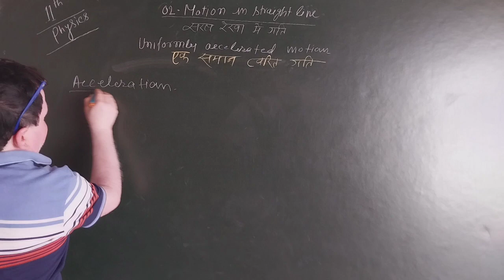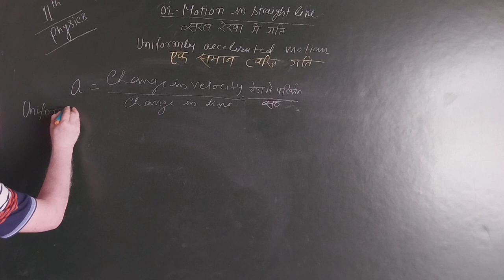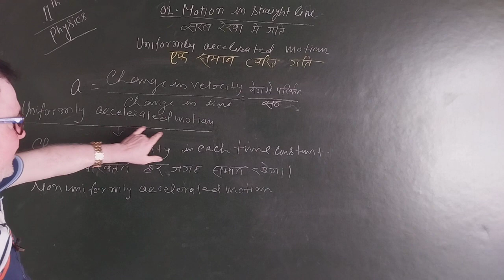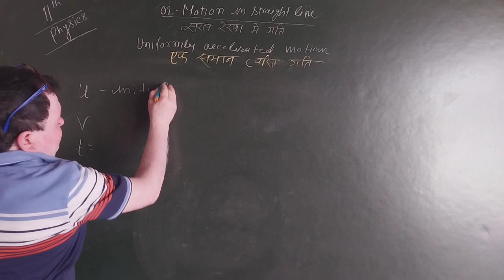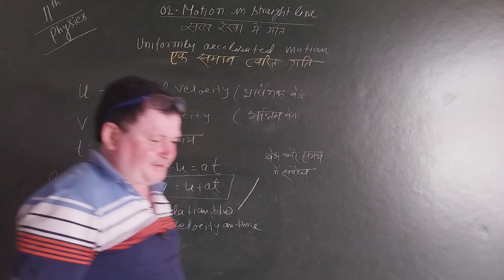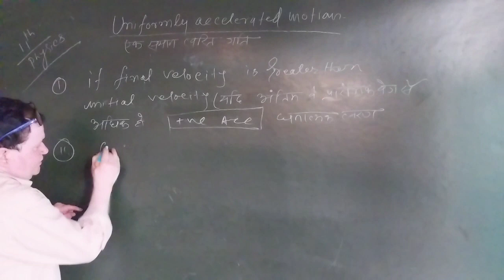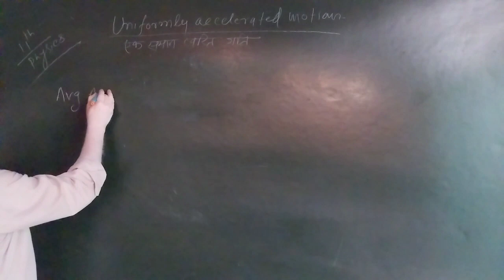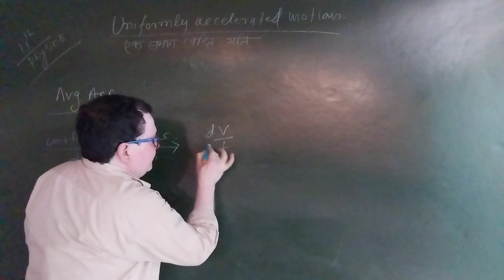2.4 Uniformly eccelerated motin class11th Physics in Hindi and English || Motion in straight line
chapter - 02 Motion in straight line
topic- Uniformly eccelerated motin
             एक समान त्वरित गति

Class room lecture of Uniformly eccelerated motin in Hindi and English for 11th all board students by Badal Sir.
R.P.S.CLASSES
V.I.P Colony, near Gautam Chowk,
Sonpur,  Saran in Bihar (India)
☆What is uniformly accelerated motion?
☆What is uniformly accelerated motion with example?
☆Why is it called uniform acceleration?
☆What is uniform acceleration formula?
☆What is the unit of acceleration?
☆positive acceleration
☆negative acceleration
☆Diceleration
☆मंदन